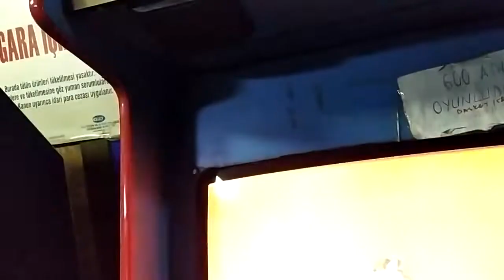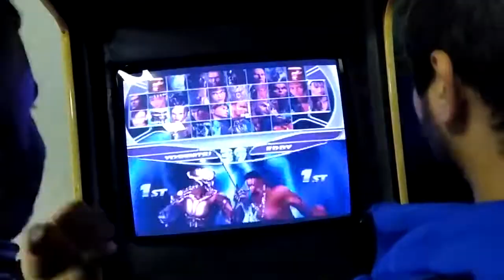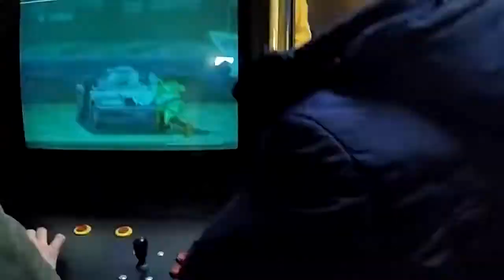MASTER ARCADE OYUNCULARIN BULUŞMASI BÖLÜM 1